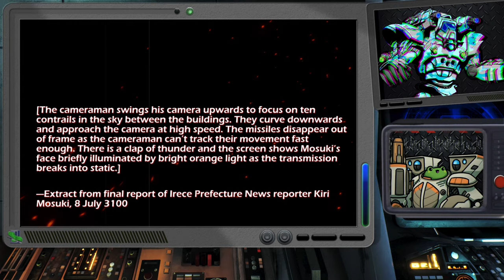Why Do We Love The Cave Lion? BattleTech Lore & History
Today, we look at the Cave Lion. A newer battlemech created by Clan Nova Cat in their last few decades of existence.

References: TRO Dark Age, Wars of the Republic, Tactical Operations, Shrapnel #12,

Thank you to Dwane Loose, Anthony Scroggins, Matt Plog, Bishop Steiner, Flying Debris, Alan Blackwell, Chris Lowry, Dale Eadeh, Harri Kallio, Loston Wallace, and all the other BattleTech artists that have brought the IP to life through their amazing work.

Concept Art from Mechwarrior Online and game art from MW5 is owned by Piranha Games.
Imagery from HBS BattleTech
Some imagery/video from Pixabay